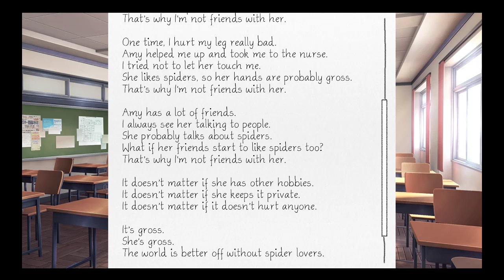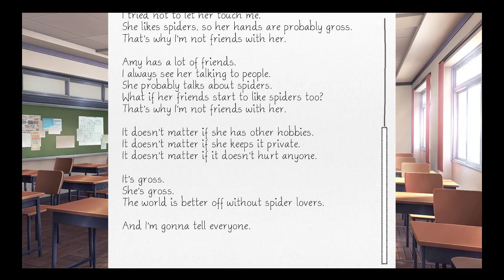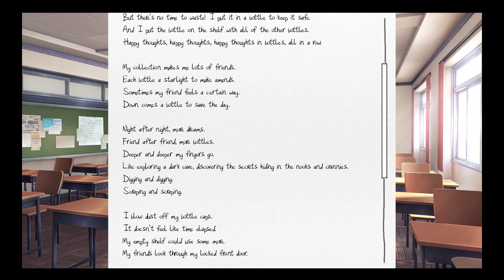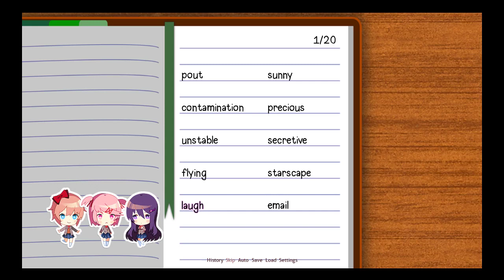BronePlays Doki Doki Literature Club Episode 3: Natsuki is Bae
i can't help it that little fang is adorable

why does every single one of my poems have the word "papa" in it?